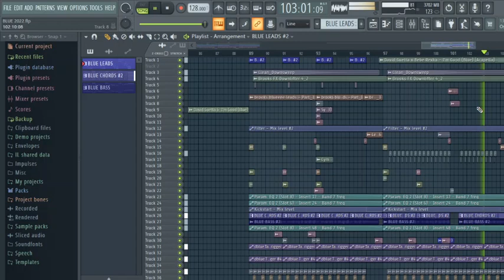David Guetta - I'm good (Blue) (Brooks Remix) - FRVNT Remake (Free FLP)